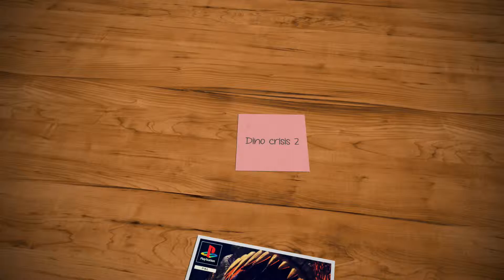Dino Crisis 2 | Intro | 60 FPS